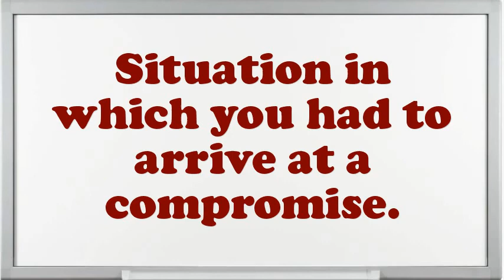Career Services Interview Questions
Interview Questions for Career Services.Tell me about how you worked effectively under pressure.What would be your leading endowment as an Career Services job?What are the potentials of an elegant Career Services?In your Career Services Chef job did you feel you improved agreeably?Give me an example of a stressful condition for Career Services?